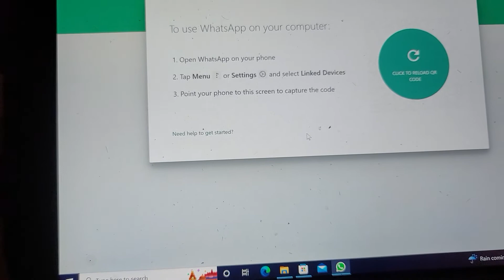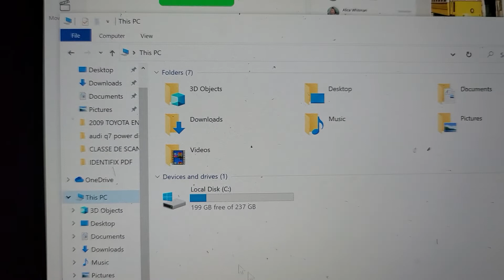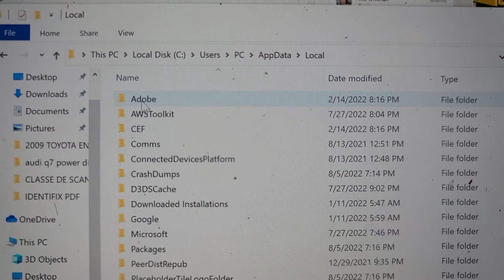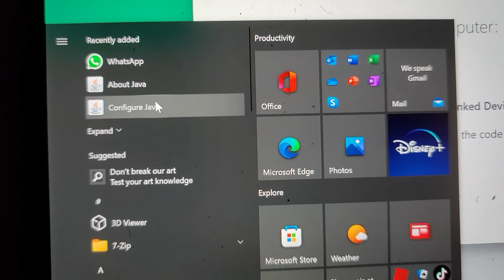what'sapp en windows pide uptualizar pero no se puede